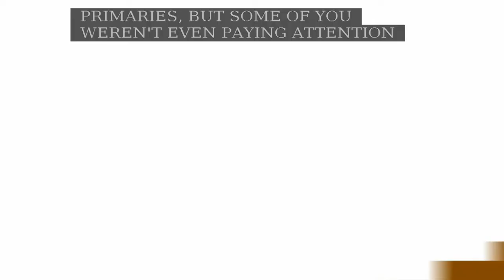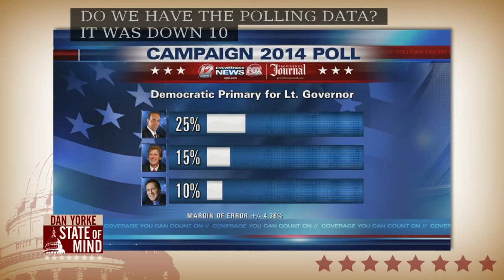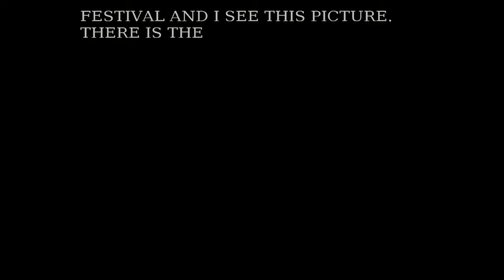9/10: Ted Nesi on State of Mind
9/10: Ted Nesi on State of Mind